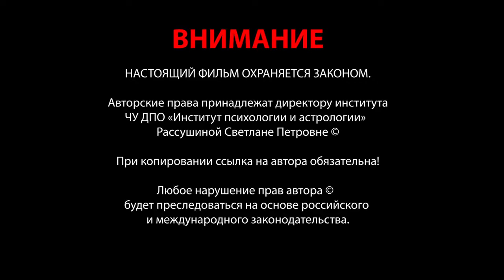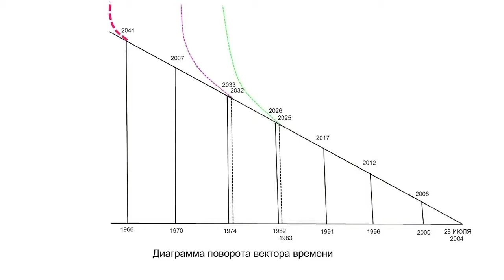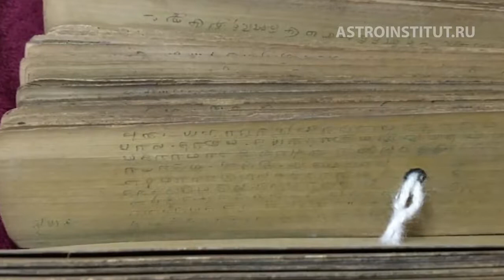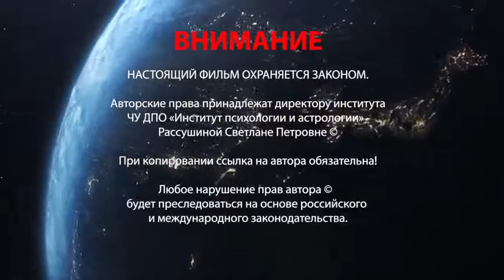Ведическое пророчество о будущем России и Золотом Веке Серия 1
Эксклюзивный материал от садху Харе Кришна Даса и Светланы Рассушиной, директора Института психологии и астрологии. Сайт